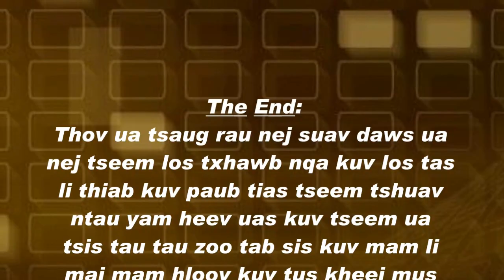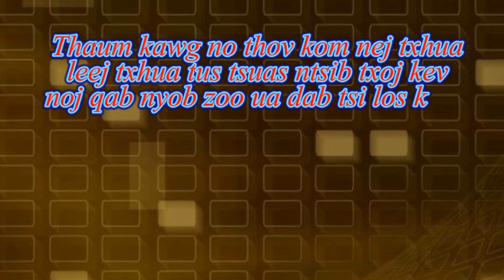Tshuaj zoo tso quav tau ntshav mob ua npaws ua kub ua no kho qhov txhab rau hauv tej plab tej nyhuv